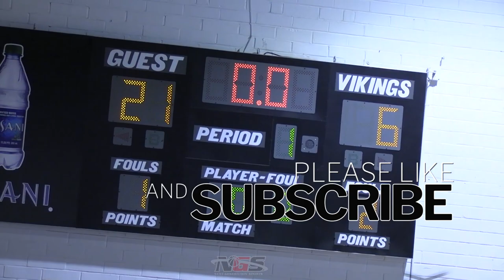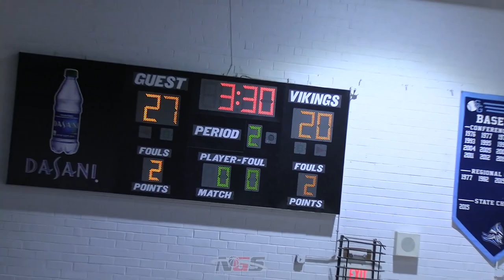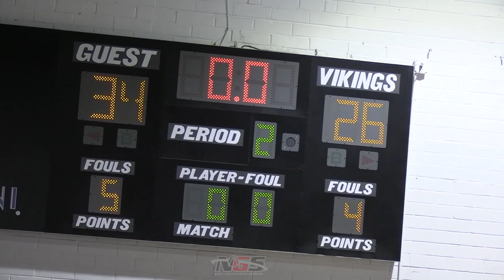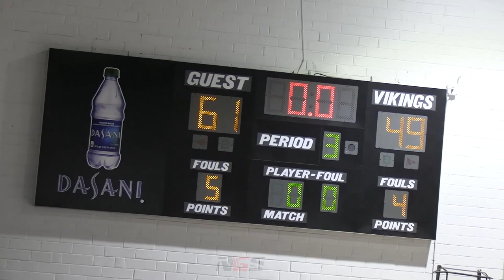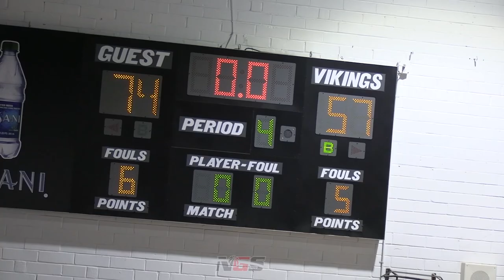GameTape Season 2, Episode 11: Green Hope Falcons vs. J.F. Webb Warriors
Green Hope got strong performances from '23 Bence Koloszar (19 pts) and '24 Grayson Cuffe (16 pts) in an opening day victory for the Falcons over the J.F. Webb Warriors. Take a look at the action as they overcame 26 points from '23 guard Jamarri Williams.